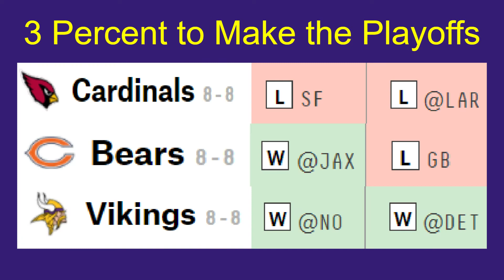12 Days of Vikings (2020 Edition)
Lyrics:
On the ___ day of Christmas the Vikings gave to me
A great rookie Wide Receiver
2 Injured Linebackers
3 Percent to make the Playoffs
4 Bailey Misses
5 Ngakoue Sacks
6 Close Wins
7 Cook Limp Offs
8 Terrible Losses
9 Smith Pass Breakups
11th Worst Defense
12 Cousins Interceptions